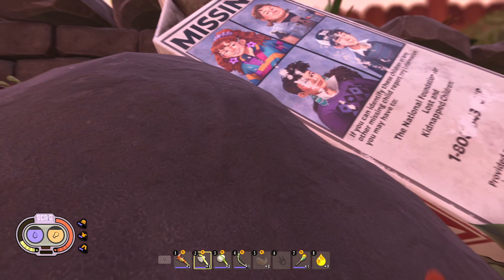Grounded : Ep10 Getting Better Tools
Hey hey everyone! Timely and I are excited to play through this amazing game! Grounded has been in early access for a long time and I've played through this one already before my time here on youtube. BUT, Timely has never played before! Join us on our adventure through this Game in its full release! What new adventures, creatures, gear and foods await us in this playthrough??? Join us on our adventures to see! Did I mention we are playing on the hardest difficulty!? This is going to be sooo much fun. Wish us luck!

The Plan - (0:15)
Back at base - (7:35)
Crafting the Insect Hammer! - (11:52)
Milk Molar upgrades - (18:19)
Distracting Spiders - (22:24)
Hunting Bombardiers - (31:47)
Crafting The Insect Axe - (40:23)
Wrap UP - (45:30)

If you enjoy Open World Survival Crafting games be sure to check out My Valheim Playthrough! If you like Grounded, this may interest you as well! Here's the Playlist here! -

Looking for something Different? Check out my MODDED Valheim Playthrough "Modheim", a crazy adventure in a modified Valhiem. In this adventure I'm accompanied by my Buddy Timely Crow! Watch the two of us Laugh, struggle, overcome crazy obstacles and enemies! Here's the link-

Or Check out my Elden Ring playthrough with my buddy Timely! What a difficult and wonderful game! Joins us won't you?!

Come hang out in the Discord, meet other upbeat, positive, cooperative gamers! Share pics of your builds! Share you adventure with me!